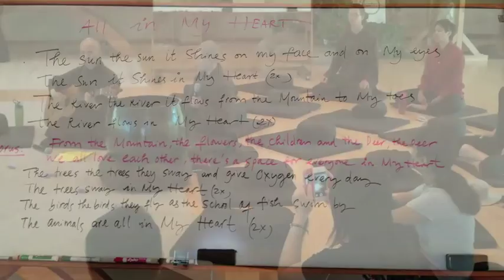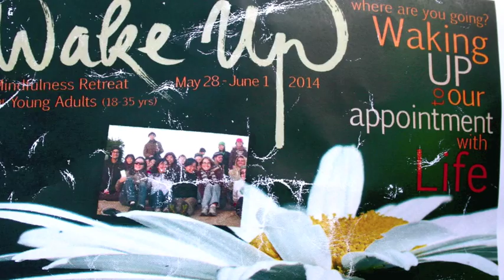All In My Heart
Wake Up (Young Adult) Retreat at Deer Park Monastery of Summer 2014. Brother Man Tue taught us a song the children of DP wrote several years ago.

the sun, the sun it shines
on my face and on my eyes
the sun it shines in my heart

the river, the river it flows
from the mountain to my toes
the river it flows in my heart

from the mountain, the flowers, the children and the deer, the deer
we all love each other, there's a space for everyone in my heart

the trees, the trees they sway
and give oxygen every day
the trees sway in my heart

the birds, the birds they fly
as the school of fish swim by
the animals are all in my heart